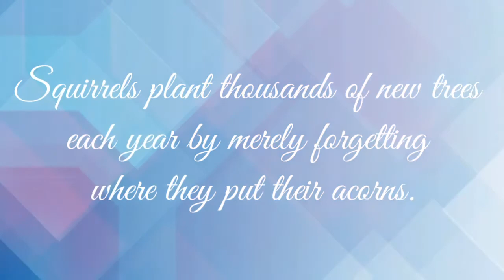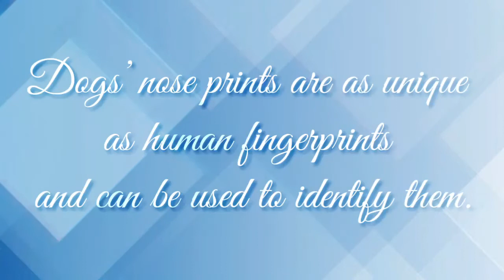ANIMALS FACT YOU DON'T KNOW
Assorted Facts you don't